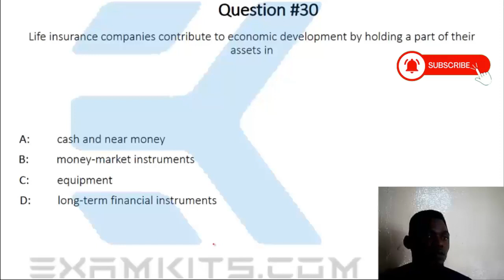JAMB CBT Economics 2007 Question 30 (Answers)